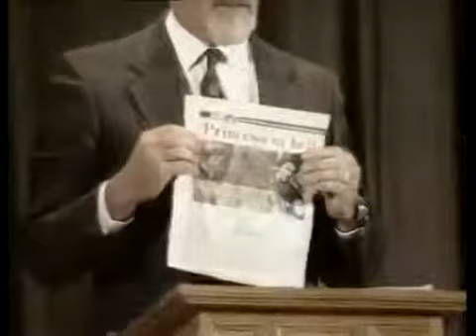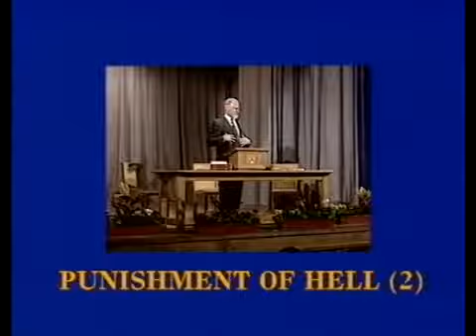Helvetinrangaistus - David Pawson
IKUINEN PIINA VAI TÄYDELLINEN TUHO?

Helvetti, olemassaolon lakkaaminen vai iankaikkinen rangaistus?
Miksi ja kenelle helvetti luotiin? Kauanko helvetti kestää? Millaiset ihmiset heitetään helvettiin? Onko helvetissä vielä ketään?

Keitä Jeesus varoitti helvetistä? Onko helvetti oikeudenmukainen?

David Pawson opettaa helvetistä. Suomenkielinen tekstitys.
Viimeiset tapahtumat osat 4 ja 5; Helvetti 1 & 2